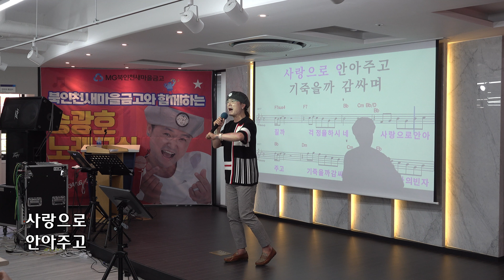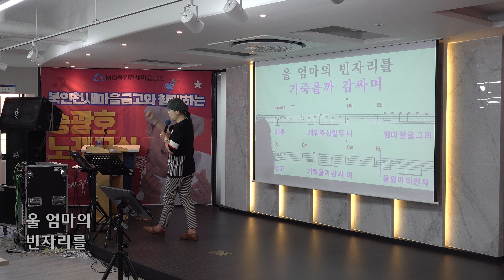할무니 /원곡 김호중 //송광호 노래교실 (MG새마을금고 북인천 두리)